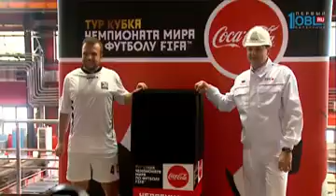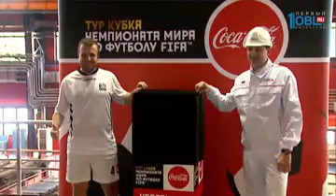Кубок ФИФА приехал на ЧТПЗ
А сразу после студии ОТВ кубок FIFA доставили на ЧТПЗ. В цех «Высота 239». Почему для первой открытой презентации выбрали именно эту площадку, знает Егор Хвесюк. Он сопровождал бесценную награду.

Серия закрытых презентаций кубка чемпионата мира по футболу фифа в Челябинске заканчивается и главный трофей мондиаля начинают демонстрировать широкой общественности. Буквально сегодня утром он побывал в одной из студий телеканала отв в гостях у ведущих программы «Наше утро». И сразу после этого отправился в ленинский район города на ЧТПЗ в цех белой металлургии «Высота 239». Хочу отметить что для охраны кубка предпринимаются особые еры безопасности, с ним постоянно путешествует целя бригада охранников. Именно во время транспортировки фотографировать и снимать его нельзя, но после того как он установлен на стеклянную витрину можно подойти близко и сфотографироваться.